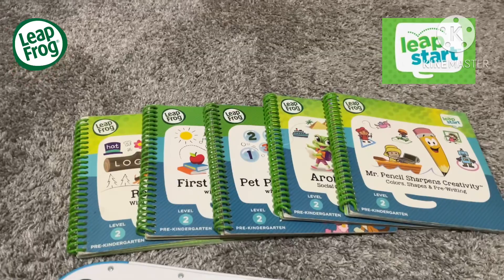Leapfrog Leap start 3-D interactive learning system ￼